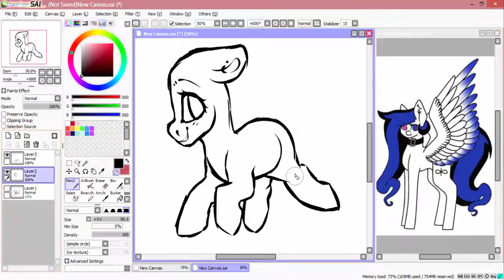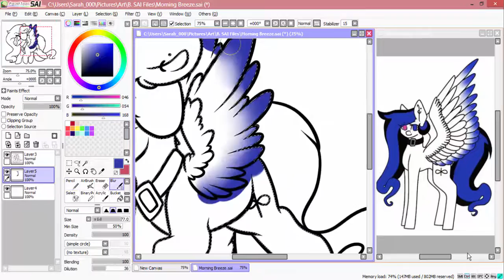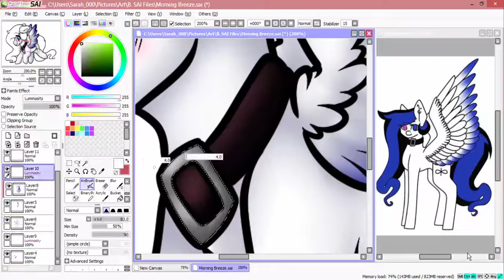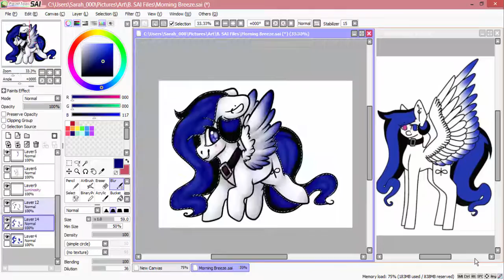MLP Speedpaint : Morning Breeze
Stephen - Line It Up
another drawing qwq